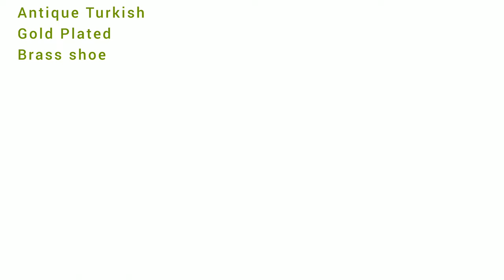Antique Turkish Gold Plated Brass Shoe | Antique shop | Samra Salman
Antique Turkish gold plated brass shoe | Antique shop